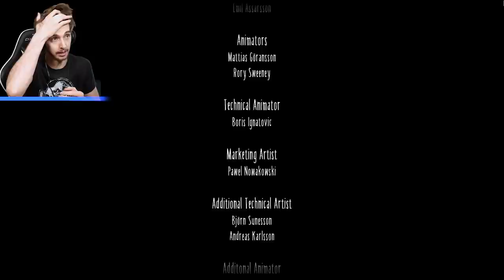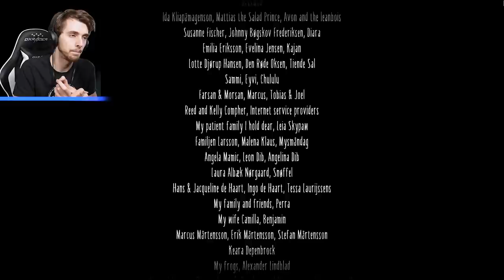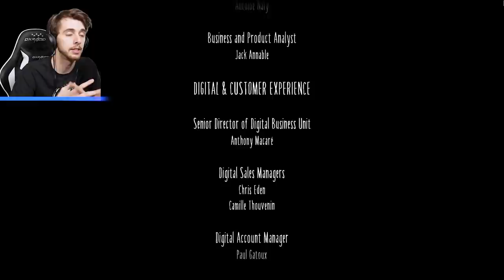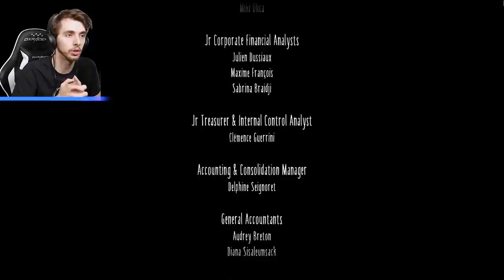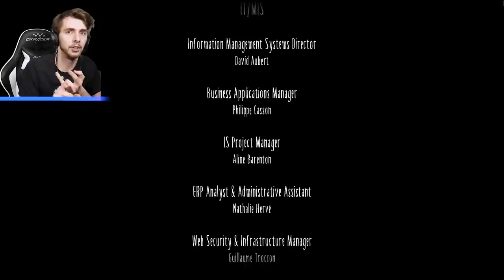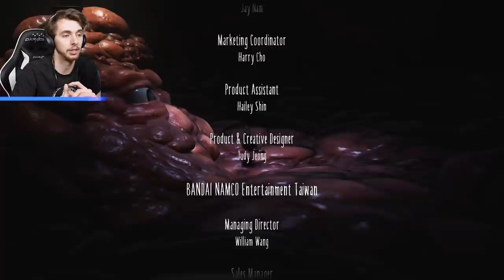DON'T YOU DARE DROP ME!!! - Little Nightmares 2 | First Person - Ep4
Will this be the one time we actually get saved by six, did I actually just find a secret ending?!?!

Little Nightmares II is a suspense-adventure game in which you play as Mono, a young boy trapped in a world that has been distorted by the humming transmission of a distant tower.
But their journey will not be straightforward as Mono and Six will face a gallery of new threats from the terrible residents of this world.
Will you dare to face this collection of new, little nightmares?